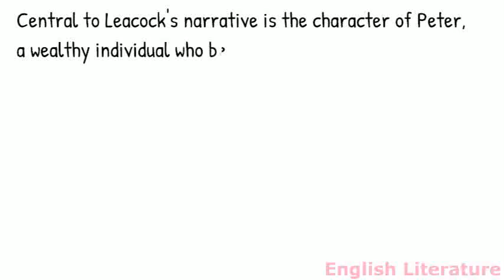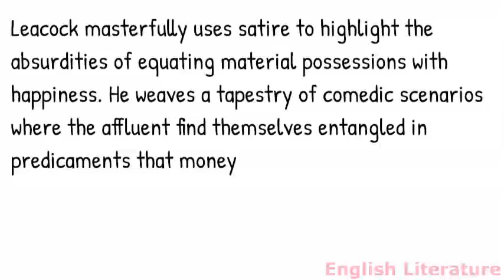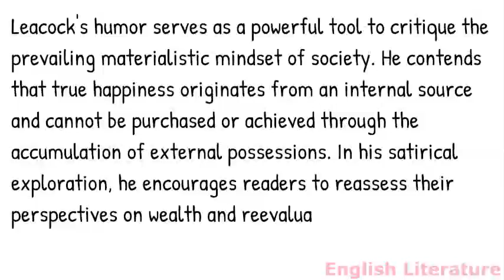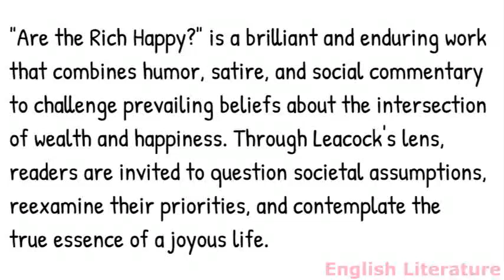Summary of Are the Rich Happy? by Stephen Leacock